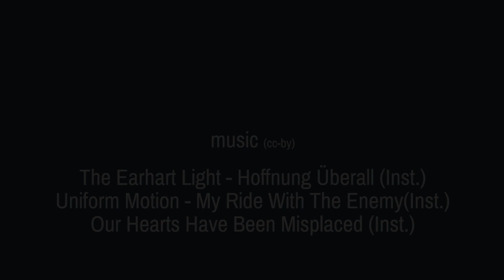Sailing The Beautiful Las Perlas Islands - Untie The Lines III #12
Maria, Karl and I cruise around the Las Perlas for another week, exploring some really pretty anchorages. We chat with local fishermen, do. our laundry during stormy weather and hunt for veggies in the only town around. Typical cruisers' day to day life I'd say!

Enjoy and Ahoy,
Nike & Karl and the UTL team

for more info about KARL, the journey or people I met during my trip.

You would like to support this documentary? and get special rewards in return or use to buy Karl and me a beer :). Thank you for your support!